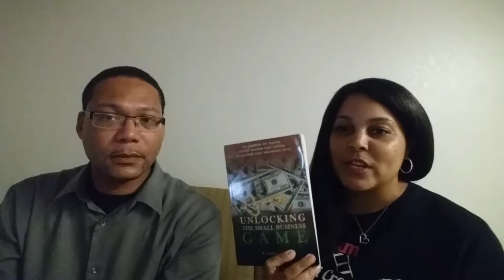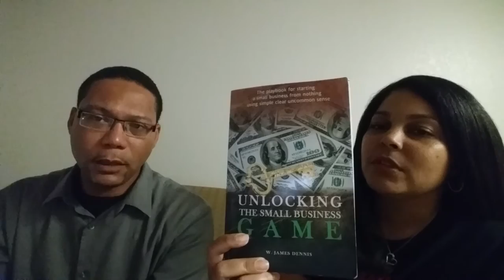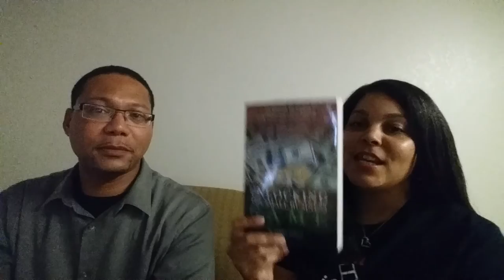Interview with Author & Coach W. James Dennis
LEAD Empowers October 2016 Virtual Empowerment Book Club Welcomes Mr. W. James Dennis, Author and Coach. Enjoy the interview from the author about his book titled, "Unlocking the Small Business Game" - available